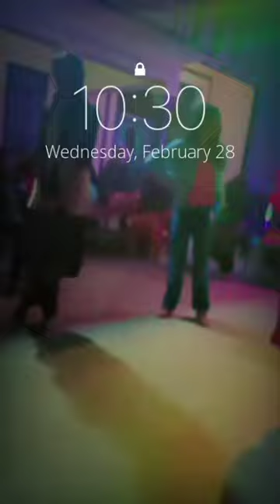NEW HARYANVI FOLK GEET 🙏🙏। NEW HARYANVI FOLK GEET 🙏🙏।। NEW HARYANVI FOLK GEET 🙏🙏। NEW HARYANVI